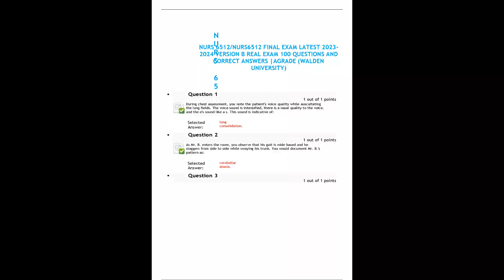NURS 6512NURS6512 FINAL EXAM LATEST 2023 2024 VERSION B REAL EXAM 100 QUESTIONS AND CORRECT ANSWERS